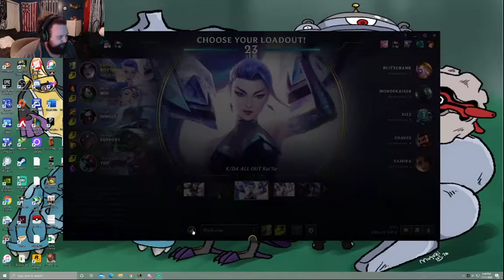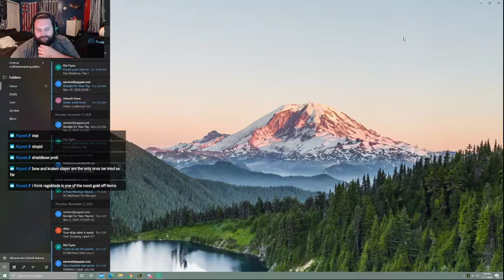League of Dimwits #17: What IS this MESS (PRESEASON UPDATE)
Preseason is always fun. Or stupid. Both.

I'm a full time social worker, streaming hobbyist, PC enthusiast, League of Legends victim, and Pokémon fanatic. The quality is questionable but the fun is absolute.